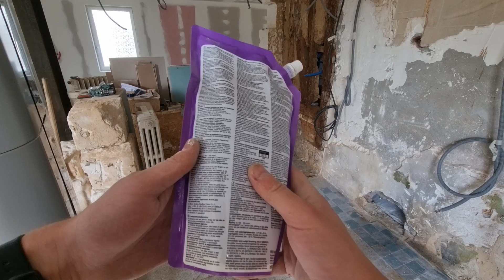On n'y croyait plus... On commence la PEINTURE et c'est INCROYABLE ! TRAVAUX RENOVATION MAISON EP 32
📢📢📢 Salut les amis rénovateurs ! 📢📢📢

Nous arrivons enfin à un grand moment dans notre aventure de rénovation … Vous en aviez marre du place ? Et bien nous oui 😂

Nous avons enfin terminé le placo et nous passons à la peinture 😃 🥳 un nouveau chantier qui commence et donc un nouvel apprentissage à acquérir, on adore apprendre des nouvelles choses 😜

On s’attaque également à faire les trous à la scie-cloche pour les doubles et triples prises ou interrupteurs et on installe les premiers plots.

Autre grande nouvelles : on installe notre tableau électrique !! 🥳 Encore une chose qu’on n’attendait plus 😂

Même si c'est pas toujours facile, on est sur-motivés pour la suite des travaux et on a hâte de vous montrer !!!

🔔🔔 Et d'activer la cloche de notification pour ne louper aucune vidéo 🔔🔔

🔨🔨🔨 A bientôt 🔨🔨🔨